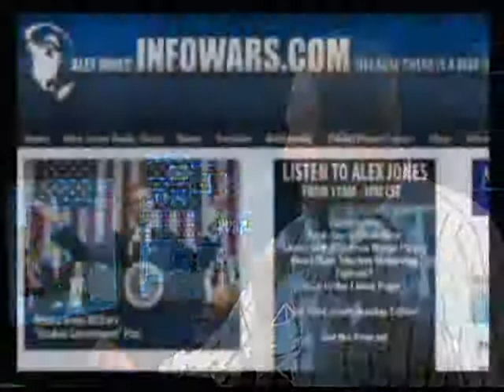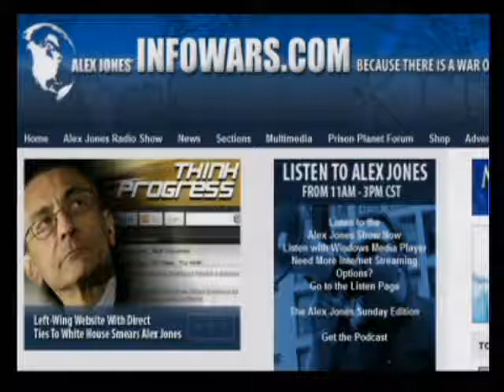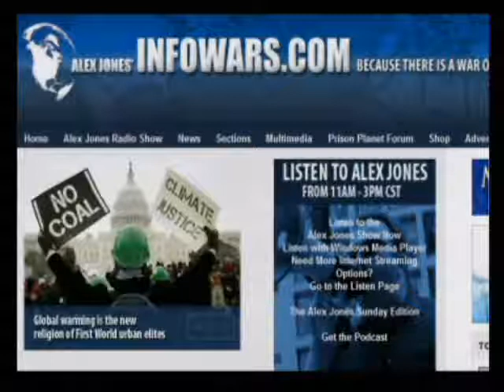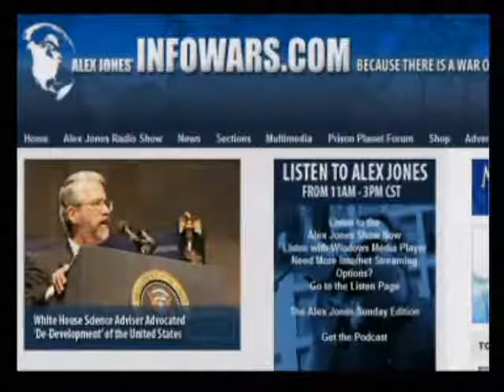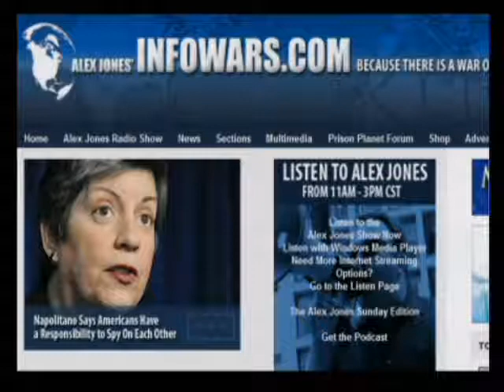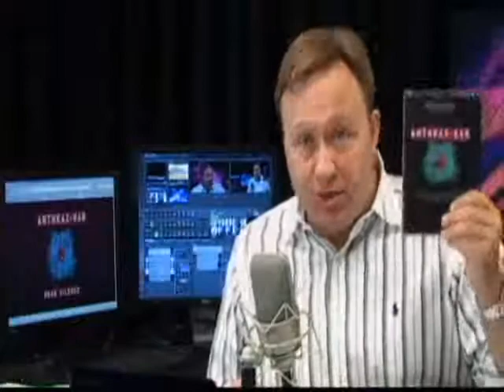The Alex Jones Show 7 30 2009 Pt 10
Alex talks with Dr. Sherri Tenpenny, one of the country's most knowledgeable and outspoken physicians regarding the impact of vaccines on health. Additional guests include Bob Coen and Eric Nadler, producers of Anthrax-War, a provocative new investigative documentary covering todays secret and dangerous world of germ weapons and the international biological warfare mafia, now available at the Infowars store.